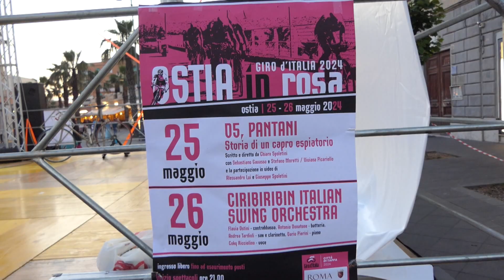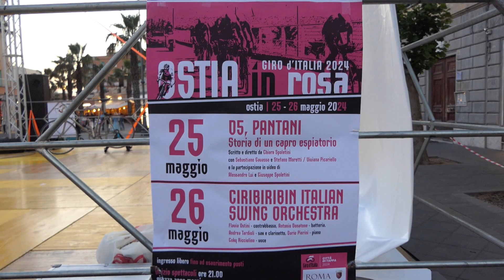Ostia, uno spettacolo su Marco Pantani prima del Giro d'Italia - Canale 10